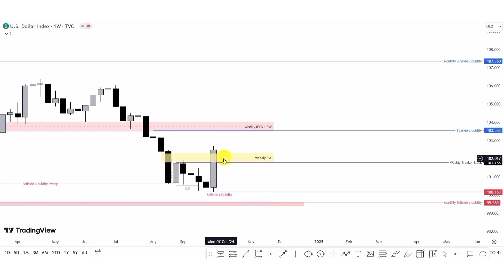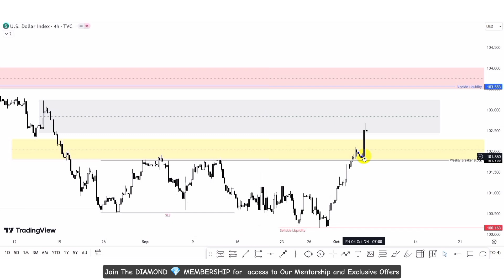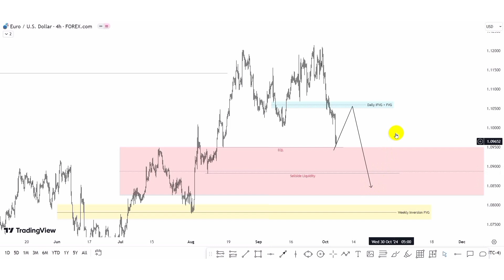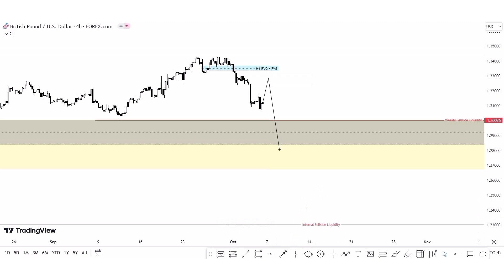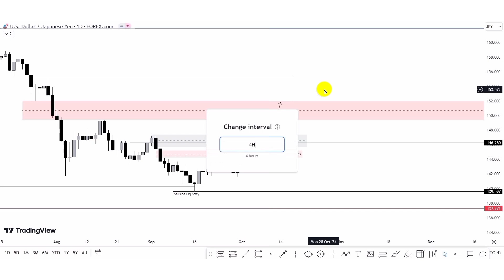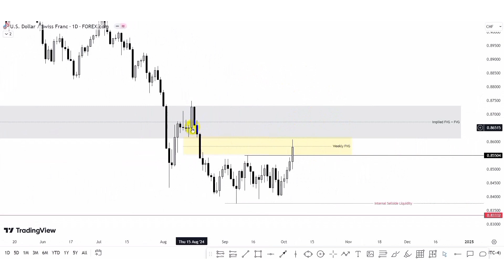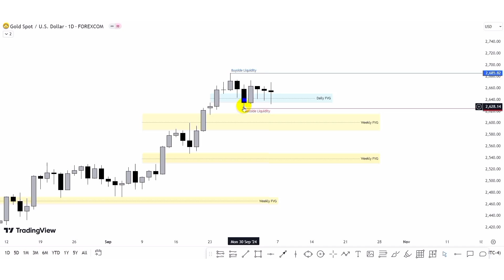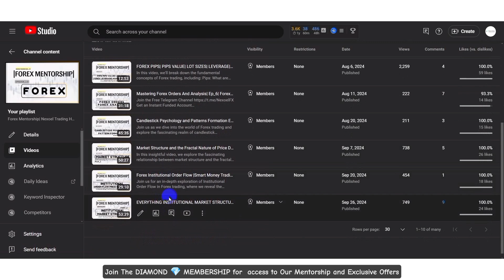🎯 Weekly Forex Forecast| DXY| EURUSD| GBPUSD| USDCHF| USDJPY| GOLD 7/10/2024 - 11/10/2024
Join the GOLD 🪙  MEMBERSHIP for DAILY FOREX FORECAST BREAKDOWN VIDEOS, Or The DIAMOND 💎  MEMBERSHIP for Our MENTORSHIP Contents AND EXCLUSIVE OFFERS.

Weekly Forex Forecast Breakdown

Get ready to tackle the markets with confidence! In this week's Forex forecast, we'll be covering:

Major currency pair analysis (EUR/USD, USD/CHF, USD/JPY, GBP/USD, and more).

Trade ideas and potential opportunities.

Don't miss out on this valuable insight to help you make informed trading decisions.

Watch now and stay ahead of the curve.

Get Our Easy to Use Indicator-Based Trading Strategy Manual

(For Those In US, UK etc)

Nexoel Trading Hub is not a registered investment firm, legal or tax advisor or a broker or dealer. All investment or financial opinions expressed by Nexoel Trading Hub, are from personal research and experience, and are intended as educational materials. Although, great enough are made to ensure that all information is very resourceful and up to date. Occasionally unintended errors may occur.

Leverage trading is a high risk business. Past results can't guarantee future trades outcomes. So trade carefully based on your risk and research.

Nexoel Trading Hub won't be held responsible for your profits or losses.

We are wishing you a successful trading journey.

Follow the Market, Execute with Precision.

Cheers 🥂